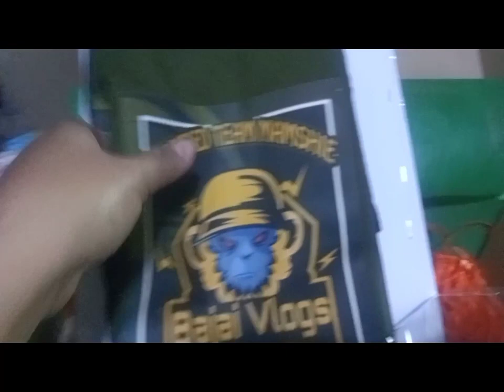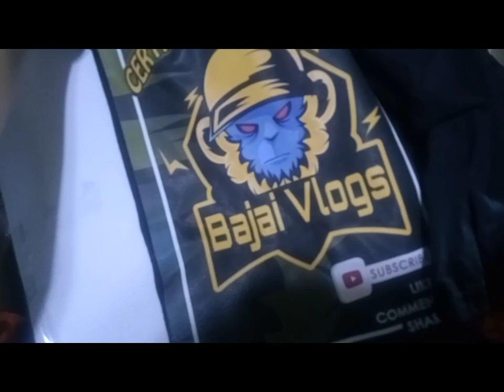Unboxing Merchandise Prize